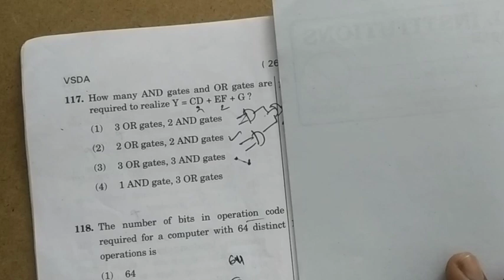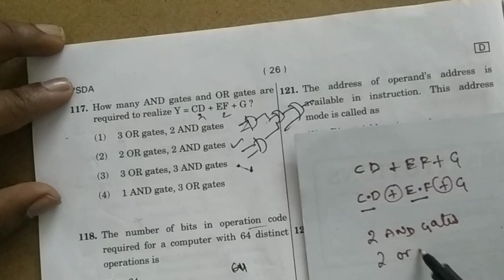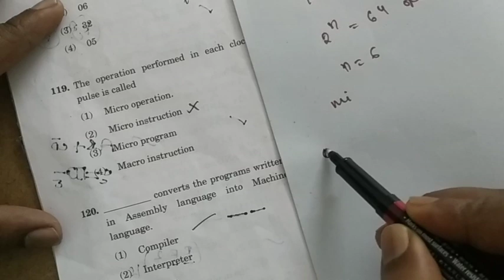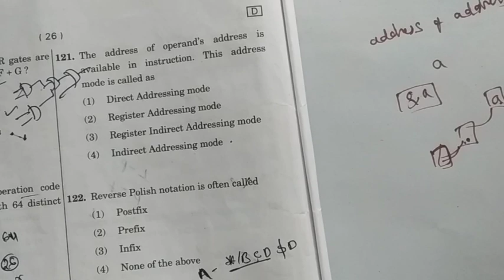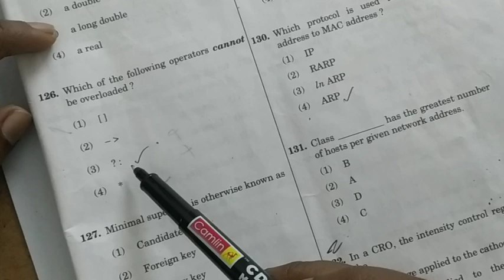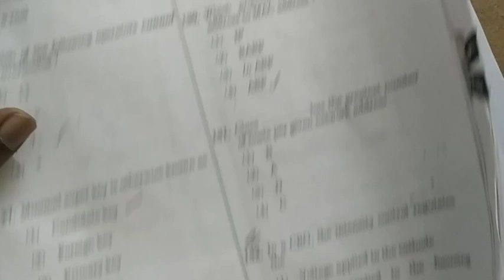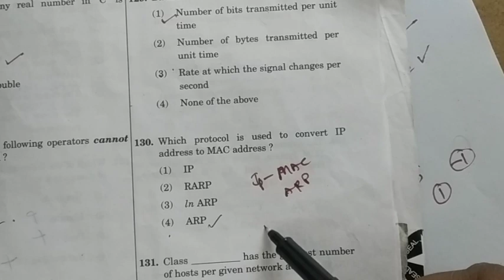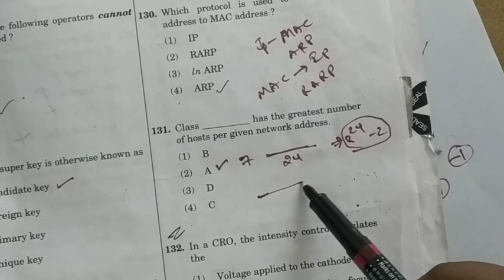grama Sachivalayam Digital Assistant previous paper solved part-9 in Telugu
grama Sachivalayam Digital Assistant 2019 paper solved part 9 explained in Telugu.